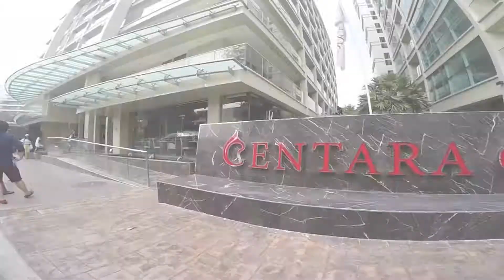YC Bronze Retreat @ Pattaya